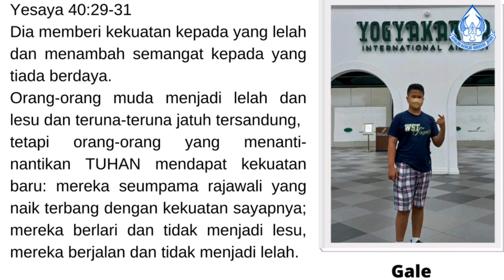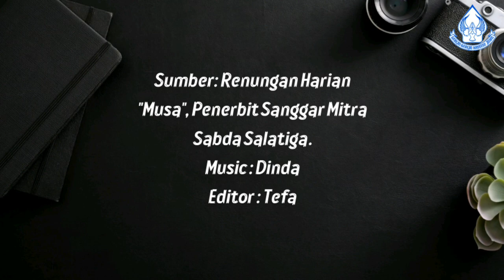"SATU HATI" - SAPAAN TUHAN TIAP PAGI - 29 JULI 2022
Renungan: Ibu Rini Marjati
Pembaca ayat: Sdr. Gale
Editor Video: Sdr. Tefa
Sumber: Renungan Harian "MUSA" Penerbit Sanggar Mitra Sabda Salatiga.